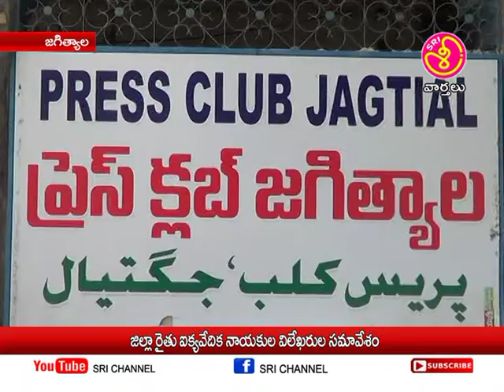శ్రీ ఛానల్ న్యూస్ || Sri Channel News || Today News